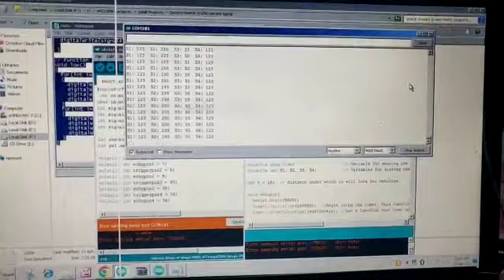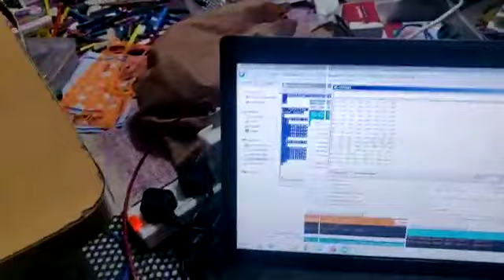Density Based Traffic Control Project using Arduino| Arduino Projects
Hey friends this project i have designed for some of our students. We are using Arduino mega for this project. If you want to see the step by step video of this project so kindly like this video. Target like is 1K. when it will reach i will launch my step by step video.

We are Technical hut. We deal in robotic accessories, industrial electronics and all kinds of project materials in all over India.
Our product quality and fast service is our strength.

chamansoni007